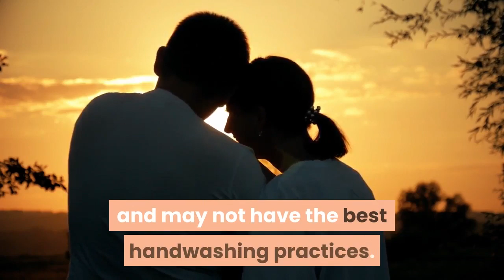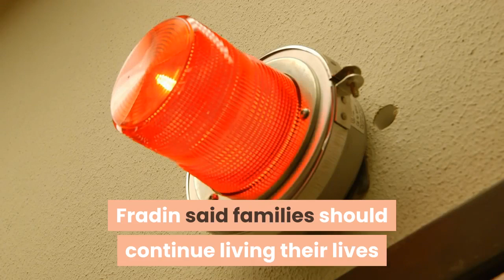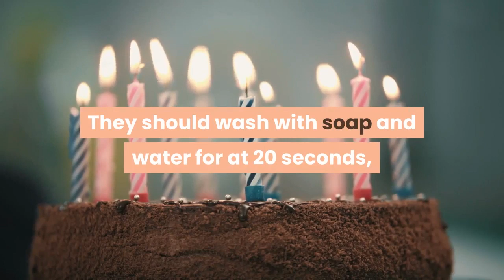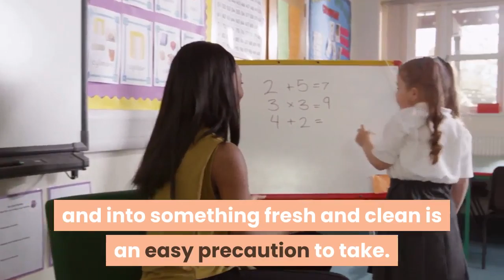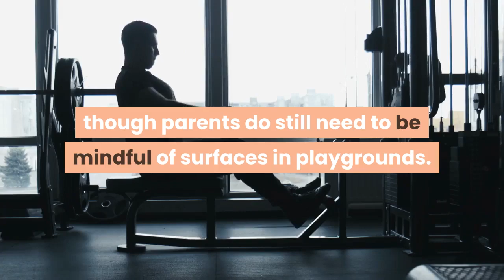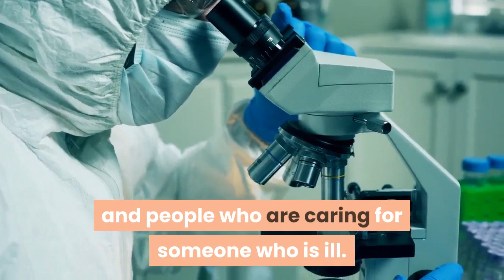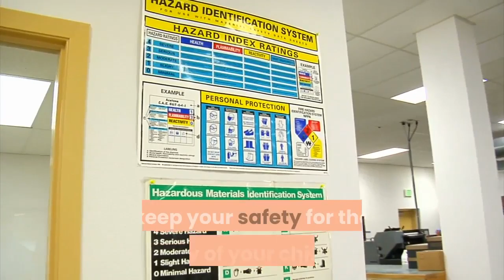13 tips for protecting your child against the coronavirus according to a pediatrician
In this video, I will introduce 13 tips for protecting your child against the coronavirus, according to a pediatrician.
Here are Fradin's 13 science-backed tips for parents to follow in the face of the coronavirus outbreak.